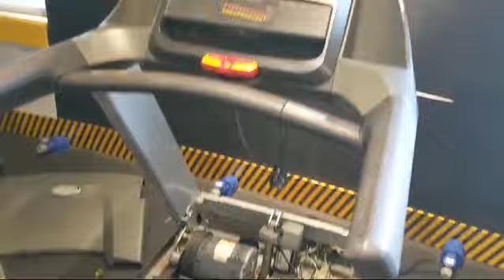Matrix Treadmill Repair and service in Clifton Karachi .... 03175498066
Treadmill and Fitness equipment repair and service provider at doorstep throughout karachi.
Fitness Techies is a leading fitness equipment (i.e. treadmill,elliptical,rower ,strength equipment etc.) repair and service provider in Karachi. With a proven track record of 5 years ,We are now giving our services to Gyms,Corporates,Fitness Equipment Sellers and Home clients.
So lets get back on fitness track with our best services to re-tune your gym equipment now.